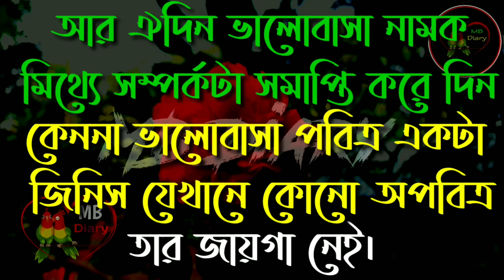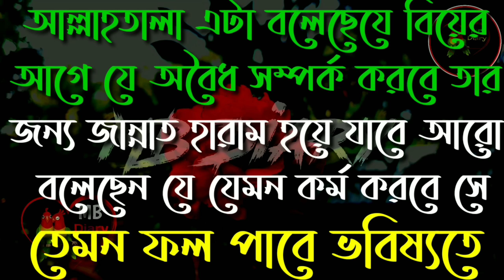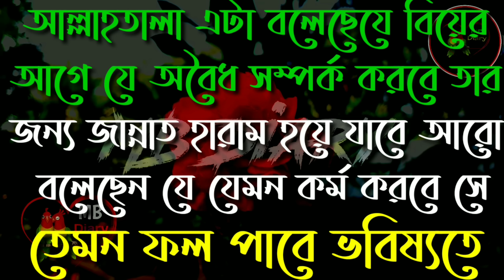14 ই ফেব্রুয়ারি নিয়ে কিছু বাস্তব কথা। ভিডিওটি সম্পূর্ণ দেখার অনুরোধ করছি।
14 ই ফেব্রুয়ারি নিয়ে কিছু বাস্তব কথা। ভিডিওটি সম্পূর্ণ দেখার অনুরোধ করছি।

Crited:
Skip:Khadija
Voice Script:
Vocal=Jannat
Video-Eddting:Khadija